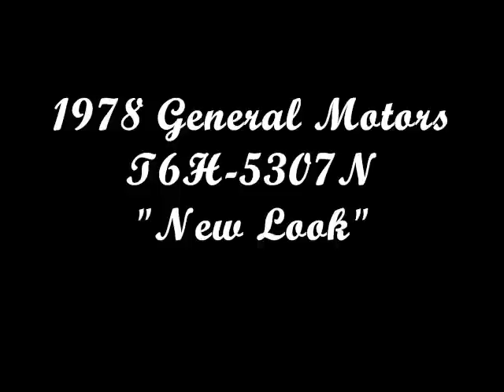1978 GM New Look- Calgary Transit #962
Calgary Transit #962 is a 1978 General Motors T6H-5307N New Look. This is an audio recording of this bus at top speed while working Route 199 in March of 2004. The bus is powered by a Detroit Diesel 6V71N engine and a Allison V730 transmission.